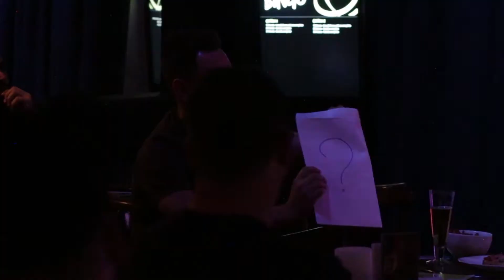Show de Mágica - Pocket Show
Mágica Stand up, é um Show de Mágica com humor, onde os convidados tem uma participação ativa durante todo o Show, o Mágico chama algumas pessoas para ajudarem lá na frente, é muito bacana!

Veja os comentários dos clientes que já contrataram o show